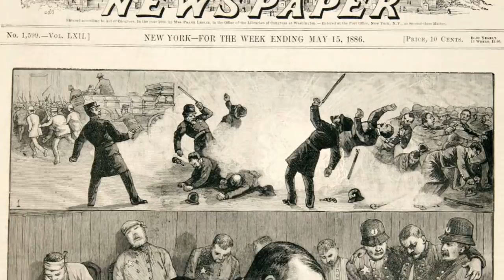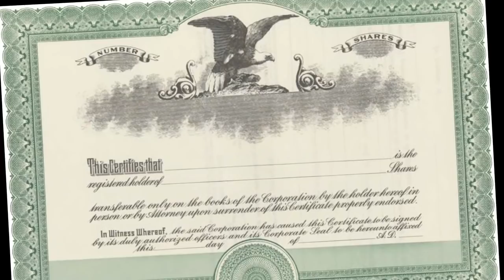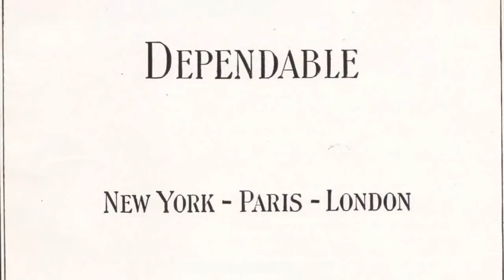2013 National Cowgirl Hall of Fame Honoree - Elizabeth "Lizzie Johnson" Williams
Elizabeth "Lizzie Johnson" Williams (1840‒1924), who ranched near Austin, was a pioneer in breaking the barrier into what had always been considered a man's world: cattle trading. Legend has it that she was one of the first women to drive her own cattle, along with her husband's, up the Chisholm Trail, earning her the nickname, "The Cattle Queen of Texas."